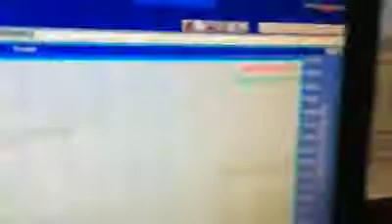FC with a 350 Holley on a Grey Motor